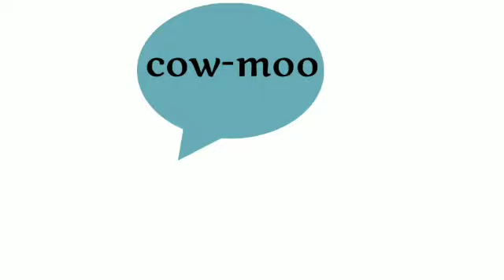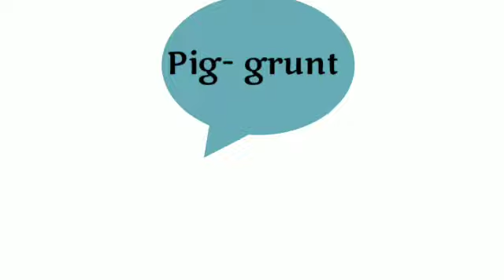Sounds of Animals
By Suman Oram